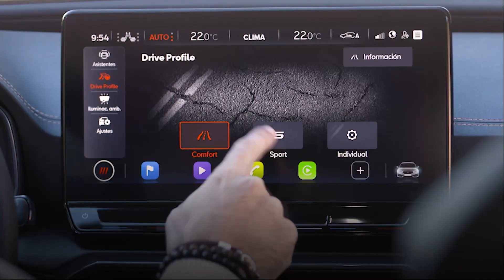Cupra lanza su nuevo servicio de cita de taller online. Video Motor Pro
Con el fin de crear una experiencia diferencial, que permita hacer más eficientes los procesos, con un acceso cómodo y digital, y proporcionando una mayor satisfacción con la marca, el servicio posventa de Cupra está desarrollando distintas funcionalidades para alcanzar el ciclo asistencial 100% digital.

La primera de ellas ya se encuentra disponible y se trata de la cita online, punto de partida en los procesos de posventa. Así, el cliente puede solicitar una cita definitiva desde la web oficial

Su desarrollo se ha realizado conjuntamente con Inforserveis, empresa de software de gestión para el sector de la automoción. Una colaboración que forma parte de la estrategia de Cupra para seguir desarrollando nuevas funcionalidades que garanticen una gestión ágil, eficiente y automatizada de los pasos de taller.